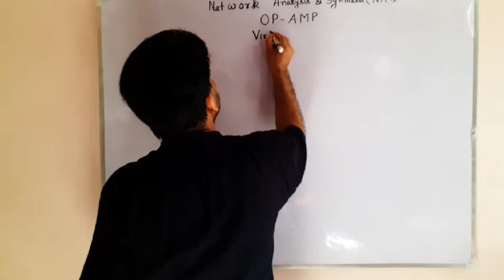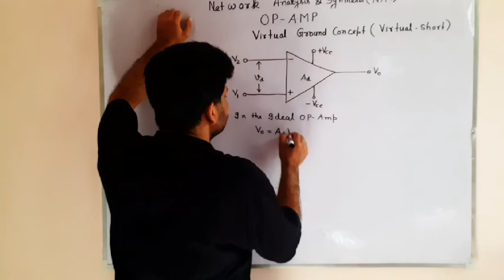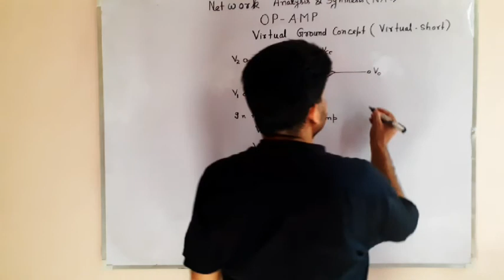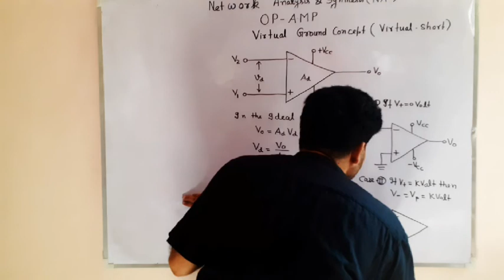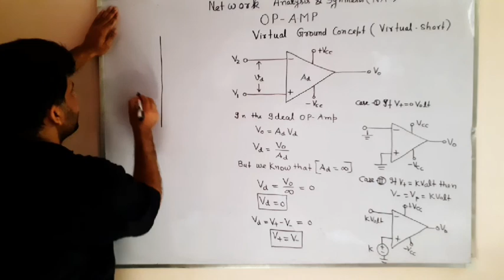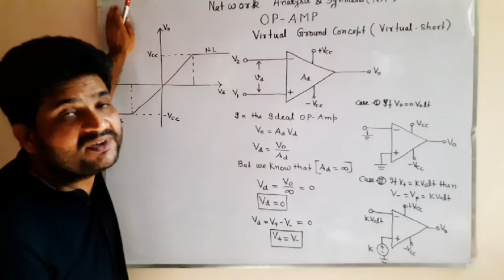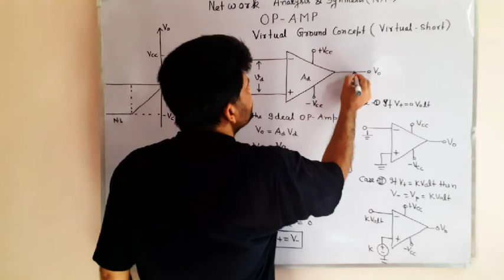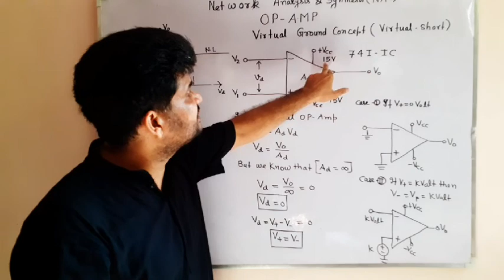L--3---VIRTUAL GROUND CONDITIONS (V.G.C.)